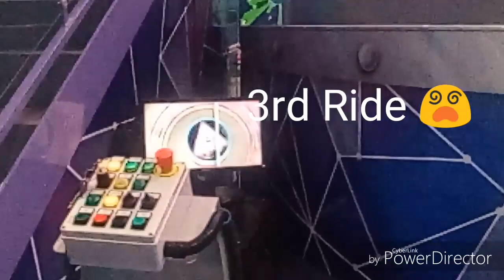Rotor Ride in Magic Planet Dubai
Nasa Dubai kami neto guys sa Mall of Emirates. Naglaro ang mga bata sa Magic Planet at eto ang isa sa mga binabalik-balikan nila na sakyan. Rides na super nakakahilo, di ko kaya sumakay sa ganitong rides.

I'm Shirley. I'm an OFW Nanny working in AbuDhabi. I created this channel to share things that I love to do,things I have passion to. hoping to inspire others.

MARAMING SALAMAT!
MABUHAY!